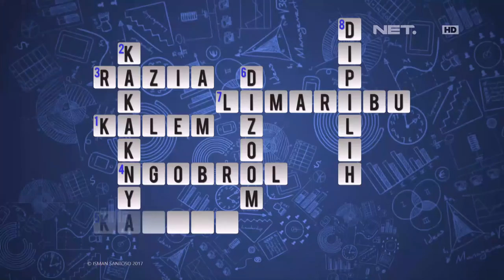Waktu Indonesia Bercanda - Semua Peserta Pada Kompak Buat Protes ke Cak Lontong (4/4)